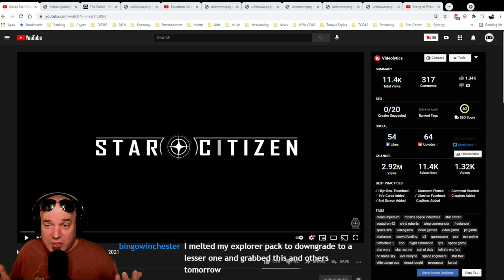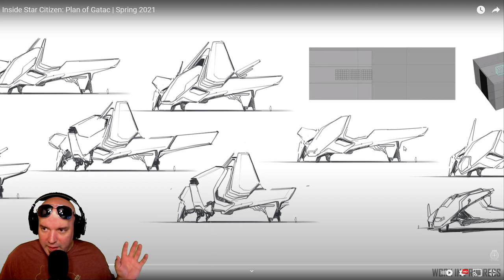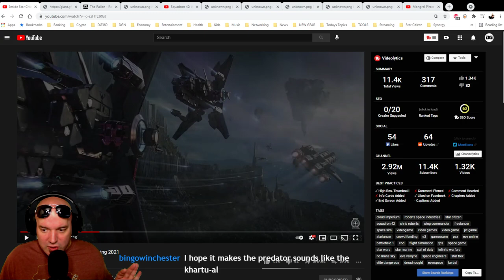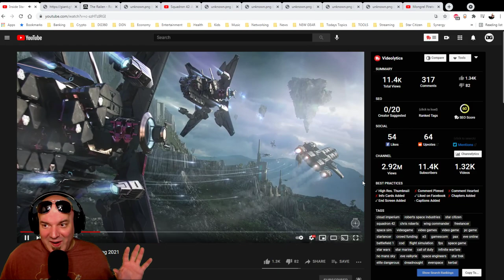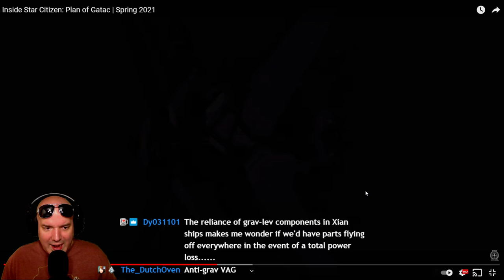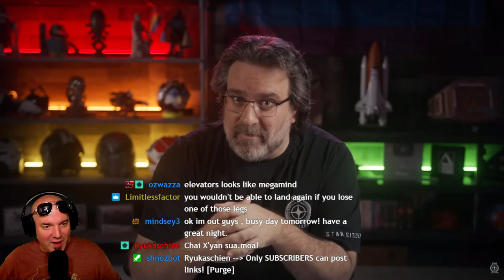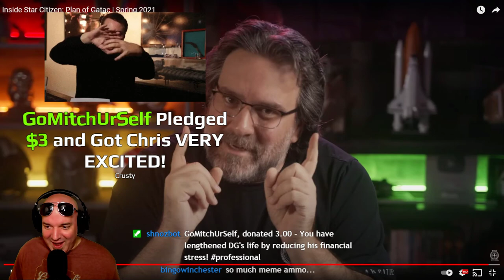Inside Star Citizen: Plan of Gatac | Spring 2021 - ISCR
A new Xi'An alien cargo ship named the Gatac Railen and some really interesting lore on this episode of the Inside Star Citizen Review! Let's watch!